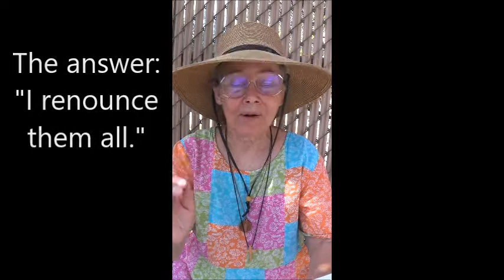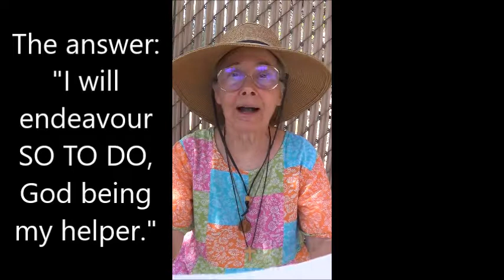On Reaffirming Baptismal Vows . by Alice B. Clagett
Filmed and published on
Dear Ones,

CREDITS: These Baptismal Vows are from the "Sunday Service of the Methodists,” the first liturgical book of Methodism.

ERRATUM: I see I made a mistake on the last Answer. It should have been "I will endeavour so to do, God being my helper" as it says in the caption, rather than "I will endeavour to do so, God being my helper.” When I spoke the words, I changed the word order by mistake to more modern English.